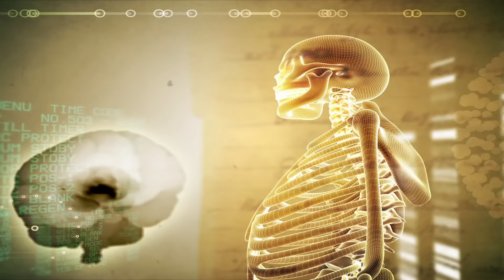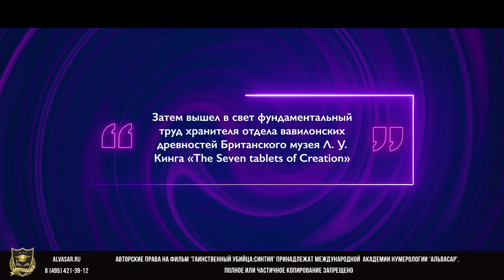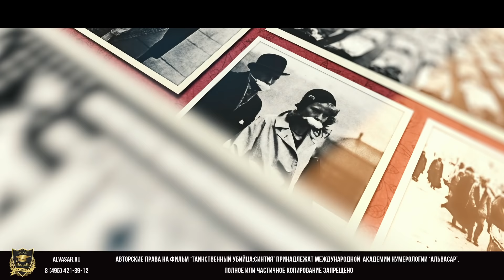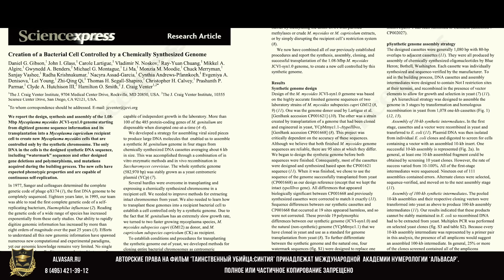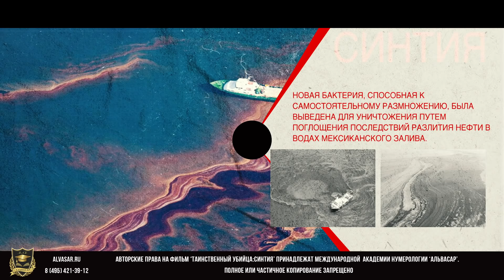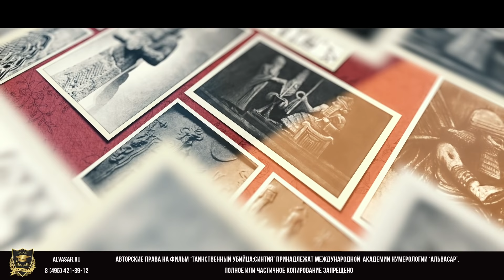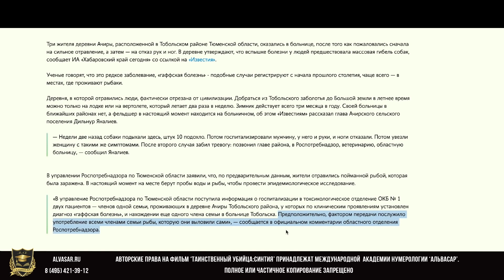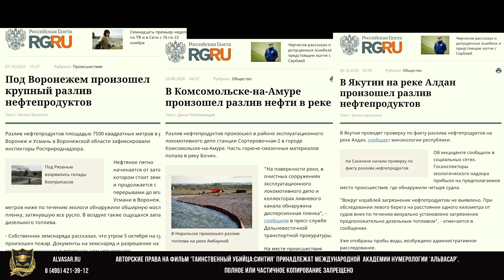НУМЕРОЛОГИЯ | Таинственный убийца | СИНТИЯ | Джули По и Ермакова Ирина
Наш интернет-магазин "Таинственный убийца" - это проект Международной Академии Нумерологии "Альвасар", в котором ведущий нумеролог, автор книг и методик по нумерологии Джули По беседует с известными личностями в области науки, медицины, экологии, психологии и вирусологии о болезнях, микроэлементах, бактериях и вирусах с которыми сталкивается современный человек. Что опаснее: вирус, бактерия или грибок? Могут ли обыкновенные страхи человека губительно влиять на иммунитет? Как паразиты и ГМО воздействуют на организм человека? Может ли депрессия повысить шанс заболевания той или иной болезнью? Какие бактерии и грибки живут с нами всю жизнь и проявляются только в экстренных случаях? Обо всем этом вы узнаете в нашем проекте "Таинственный убийца" и узнаете, как укрепить свое здоровье!

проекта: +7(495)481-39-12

создатели Международной Академии Нумерологии Альвасар, с нами Вы сможете узнать всё про нумерологию! Как она применяется в различных сферах жизни: семья, создание отношений, дети, раскрытие способностей,